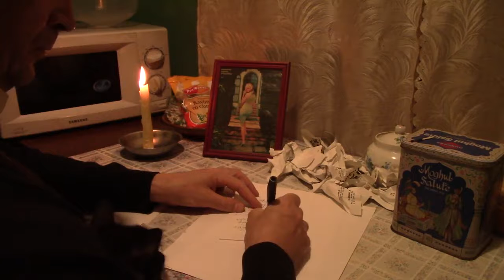Свеча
(автор – исполнитель - Aнатолий Гуркин)